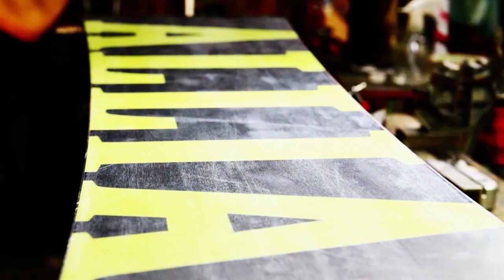勝手に仮装で滑走シルブプレ スノーボード動画 竜王シルブプレ4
勝手に仮装して竜王スキーパークで滑走するよ。

Kita Shiga Ryuoo Ski Park is located in the northern region of Nagano Prefecture, just an hour or so from Nagano and within easy reach of the Shinshu Nakano IC of the Joshinetsu Expressway. There is an excellent variety of courses at the resort catering for all skill levels, including a selection of ungroomed powder courses. The resort also caters for those looking for snow activities as well as skiing and snowboarding.

マリオみたいなカメラマン　NAOYA

酒　笑袋のキャシーさん

サンタみたいなやつ　若月 知広

この動画は
優れた滑走性能とスタイル！　ＡＬＬＩＡＮ　ＳＮＯＷＢＯＡＲＤ

Ｎew　Style セパレートスノーボード　ＮＩＣＯ

最高峰のスキー＆スノーボードチューンナップ　アイスチューンファクトリー
の提供でお送りします。

今日より明日ををちょっとだけ楽しく♪　ピーカンファクトリー

あの面白スノーボードＤＶＤ、ピーカンシリーズが復活!!
より面白さのほうを追求しました。

ピーカンファクトリーNEWDVD　ピーカンシルブプレついに発売!!
お買い求めは下記URLから

プロスノーボーダーも普段働いている人もいろんな人が出演しています。

そして今年はピーカン君ぽい形をしたマツタケぽい匂いのWAXをセットで販売します。
友達のスノーボードに塗り塗りしてマツタケぽい匂いの滑る板にしてあげよう!!
匂いを封じ込めるため、匂いのないWAXで周りをコーティングしてあります。
WAXは食べることが出来ません。絶対に食べないでください。
WAXは100パーセントハンドメイドなので個体差がかなりあります。

注意!!
ピーカンファクトリーのノリがわからない人にはただの変なＤＶＤです
上記ＵＲＬの動画が好きな人にオススメする商品です

内容
1馬主　山を登る
2伝説のスキーヤー
3膝が若いっていいな
4雪山をなめるな
5モテタイ男
6ＰＰＴさん
7パイプがスキ
8ＢＯＸって楽しいよね
9力と技
10こっちだった!!じゃねぇよ!!
11空中合体
12情熱的カメラマン
13ＰＳＡランキング1位の男
14笑袋のキャシーさん
15講師と設計士
16自由にすべりました
17イケノシティ４
18エンディング（宣伝？）
1時間10分の内容です。

出演
藤田 一茂 (Kazushige Fujita)
溝畑 槙也 (Shinya Mizobata)
廣瀬 匡和 (Masakazu Hirose)
石崎 祐 (Tasuku Ishizaki)
大竹 延王 (Nobuo Otake)
赤川 隼多 (Shunta Akagawa)
吉田 安亨 (Yasuaki Casshern Yoshida)
清水 ひさえ (Hisae Shimizu)
ホワイトチョコレートあらいさん
浅賀 新平 (Shimpei Asaga)
きゃしーさん
岡田 沙織 (Saori Okada)
児珠　藍　（Ai Kodama）
小池 学 (Manabu Koike)
増田　守孝　（Moritaka Masuda）
河村 良太 (Ryota Kawamura)
吉田 景風 (Masakaze Yoshida)
岡本 圭司 (Keiji Okamoto)
田中 陽 (Yoh Tanaka)
谷口 尊人 (Takato Taniguchi)
平田 巧 (Takumi Hirata)
藤沼 到 (Itaru Fujinuma)
平出 和正 (Kazumasa Hiraide)
金子 泰志 (Yasushi Kaneko)
三輪 明子 (Akiko Miwa)
内山 美重 (Mie Uchiyama)
チョコバニラボール新井　（CVB Arai）
島方 啓輔 (Keisuke Put Shimakata)
広野 あさみ (Asami Hirono)
木村 憂依 (Yui Kimura)
横田 真央人 (Maoto Yokota)
橘 克彦 (Katsuhiko Tacchi Tachibana)
青木　亮　（Ryo Aoki）
板原 健介 (Kensuke Itahara)
PPT
安達 亮 (Ryo Adachi)

池の平温泉スキー場　竜王スキーパーク
白馬47　鷲ヶ岳スキー場　ウイングヒルズ白鳥リゾート
尾瀬戸倉スキー場　高井富士スキー場
小丸山スキー場　高鷲スノーパーク　奥只見丸山スキー場